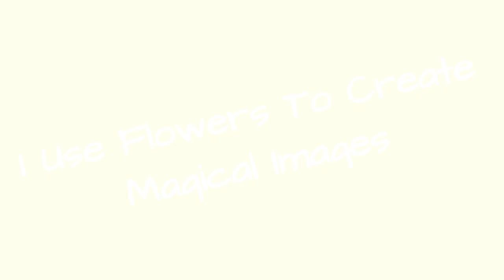I Use Flowers To Create Magical Images !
"There are always flowers for those who want to see them." - Henri MatisseI have always been very much inspired by the beauty, colours and simplicity of flowers. For me, flowers are the living proof that magic do exist in this world! I always try to portray little visual stories which are atmospheric, dreamy and give a sense of emotions. I hope these images will make people feel happy, positive and mostly appreciate the beauty of simple little things in our lives.
0:00 - Intro
0:00:12 - I Use Flowers To Create Magical Images
0:00:21 - I Use Flowers To Create Magical Images
0:00:30 - I Use Flowers To Create Magical Images
0:00:39 - I Use Flowers To Create Magical Images
0:00:48 - I Use Flowers To Create Magical Images
0:00:57 - I Use Flowers To Create Magical Images
0:01:06 - I Use Flowers To Create Magical Images
0:01:15 - I Use Flowers To Create Magical Images
0:01:24 - I Use Flowers To Create Magical Images
0:01:33 - I Use Flowers To Create Magical Images
0:01:42 - I Use Flowers To Create Magical Images
0:01:51 - I Use Flowers To Create Magical Images
0:02:00 - I Use Flowers To Create Magical Images
0:02:09 - I Use Flowers To Create Magical Images
0:02:18 - I Use Flowers To Create Magical Images